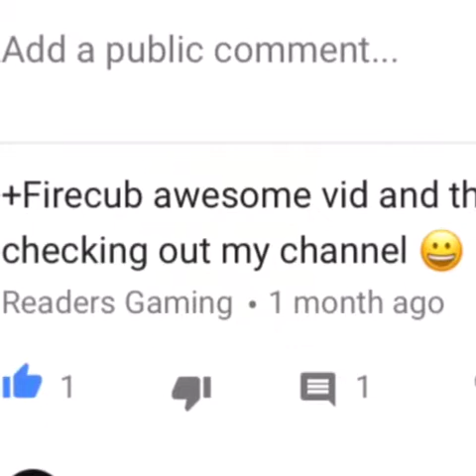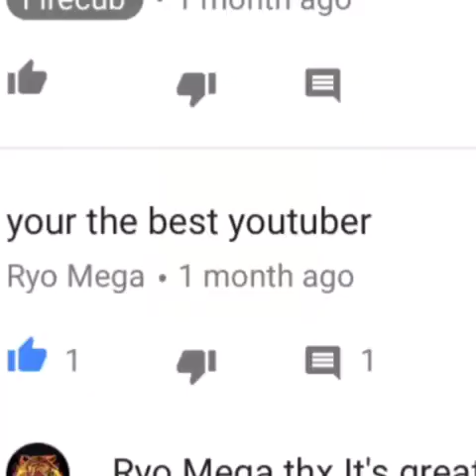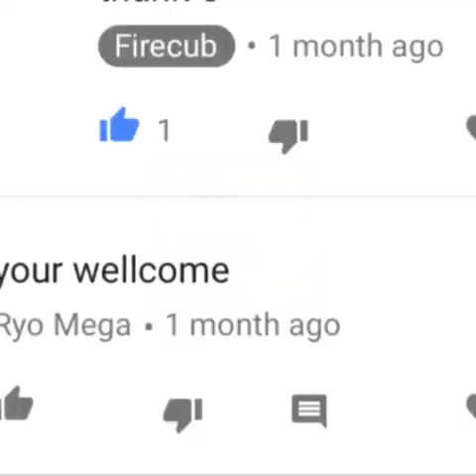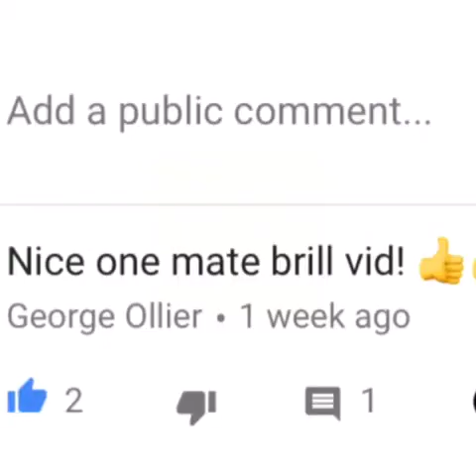NOTHING IS REAL Reading your comments 3#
Sorry that there's was no music for the video I forgot but most of the footage was already deleted for storage but the video is still funny just a little less exiting so sorry though guys